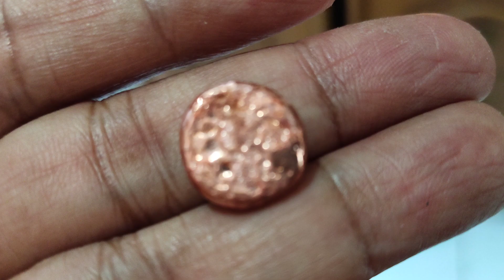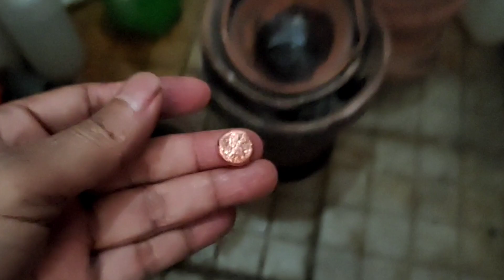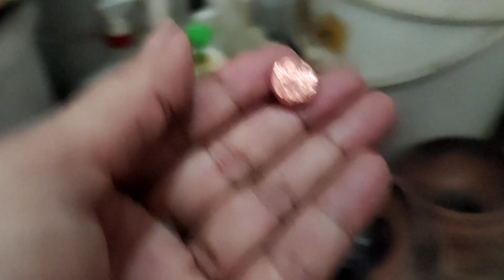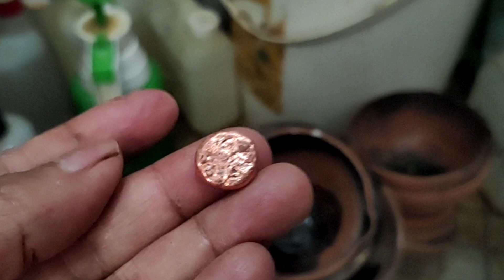Peleburan endapan limbah batuan sistem rendaman basa hasilkan bullion part 2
Peleburan endapan limbah batuan sistem rendaman basa hasilkan logam mulia part 2 dimana proses rendaman sistem basa bisa anda lihat di link video ini part 1 perendaman sistem basa dari limbah2 batuan yang sudah di proses.
bahan2 soda api, caustik soda, soda ash/ soda abu, borak/pijer, blender potong, oksigen, gas lpg

link video
1. cara membuat amonia untuk pelarut basa
2. cara membuat aqua regia/ air raja
3. cara treatment batuan sebelum dilarutkan
4. cara membuat cairan reborn/Cu nitrat
5. test batuan dengan pelarut aqua regia menghasilkan bullion
6. membuat pelarut basa untuk mengambil khusus emas memproses pengendapan air kaya dari batuan memakai elektrowining
7. sistem rendaman limbah batuan dengan pelarut ramah lingkungan part 1